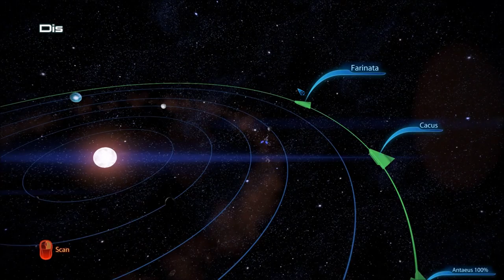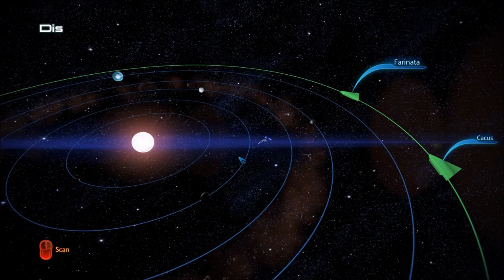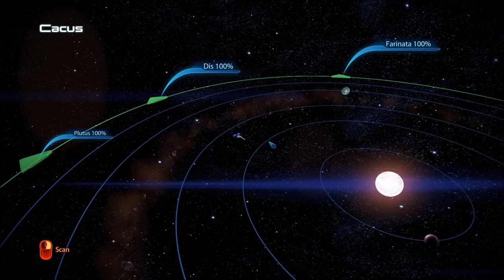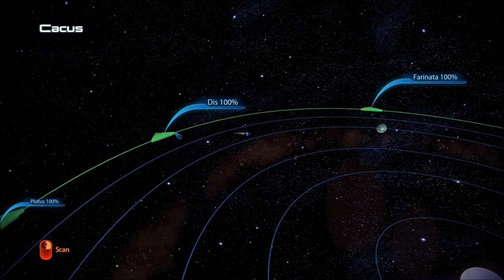Let's Play Mass Effect 3 (Blind), Part 62: Hades Gamma & Crescent Nebula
(Part 2 of 3) More system exploration and asset finding!